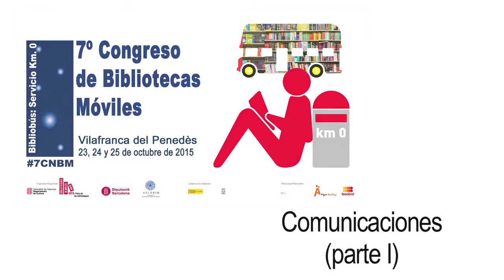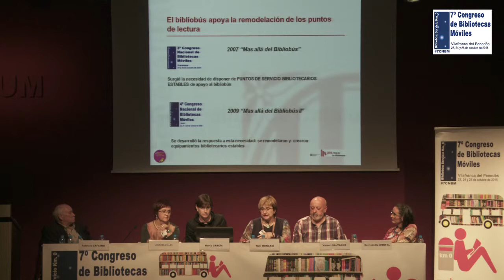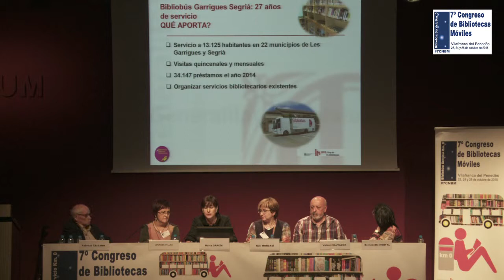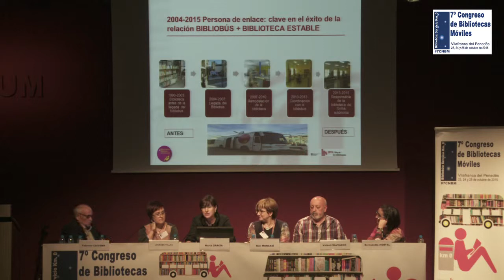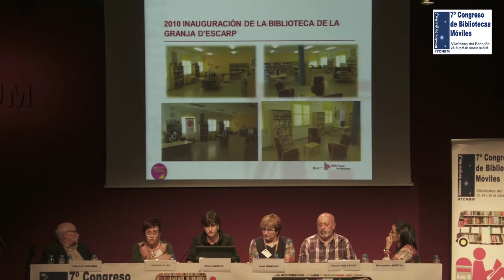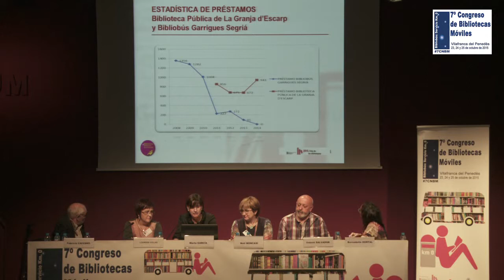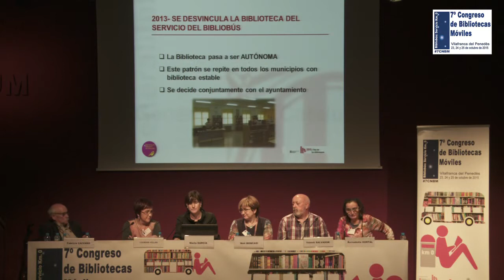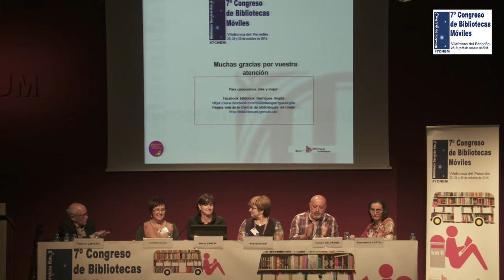2015. 7º Congreso de Bibliotecas Móviles. 1ª mesa de comunicaciones, I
¡Hola Libro, yo soy un Niño. Hola Niño, yo soy un Libro¡ / Fabricio Caivano.

El Bibliobús, impulsor de bibliotecas en su territorio: la evolución de ruta del Bibliobús Garrigues-Segrià. / Marta García Farran y Nati Moncasí Salvia.

El calendario / Valentín Salvador Calvo.